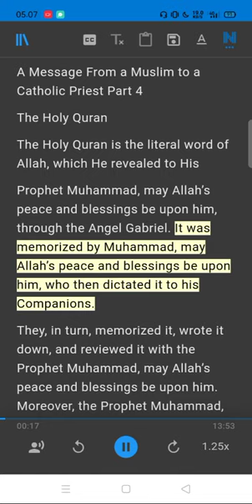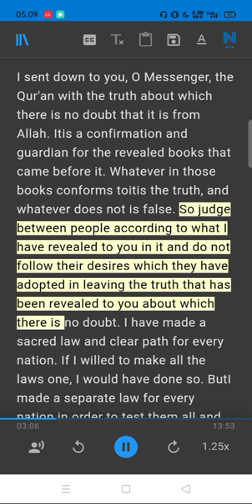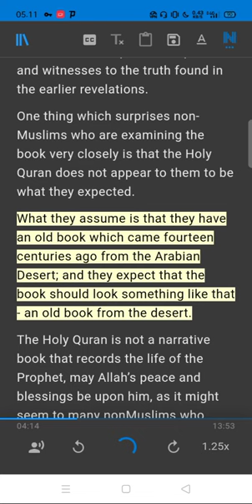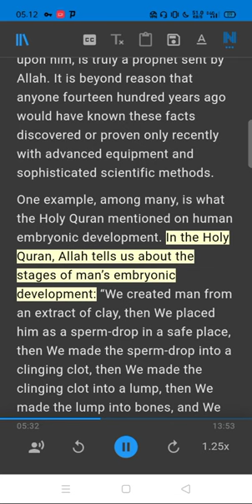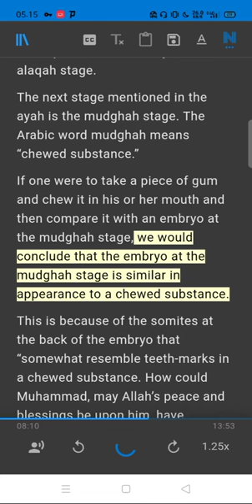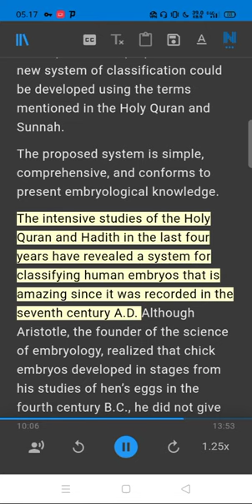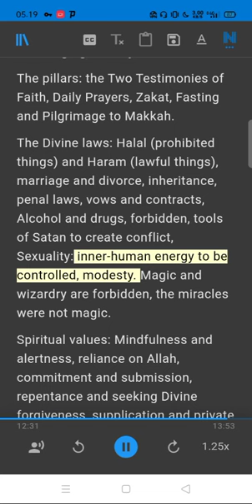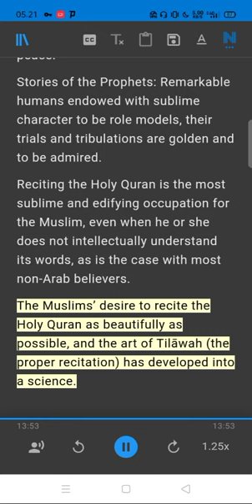A Message From a Muslim to a Catholic Priest 4